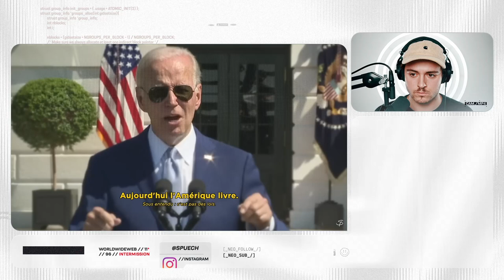DA & Stream Assets • Simon Puech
💿 Client work @SPuech

DA • @evancmb
Motion • @Rimey